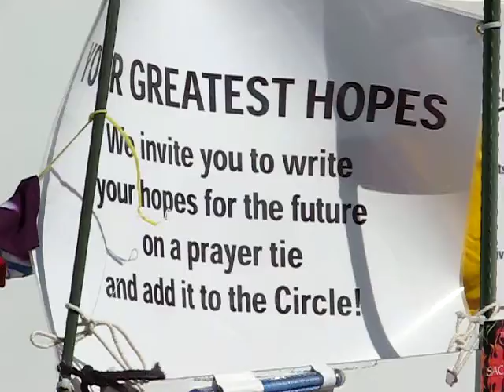Art installation at Burning Man 2006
People wrote their fears on strips of cloth, later to be burned.